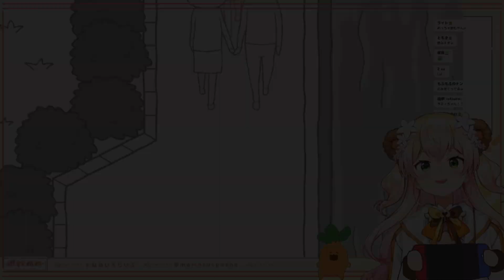[Hololive] Everyone's reaction to a couple walking slowly in the middle of the road [English Sub]